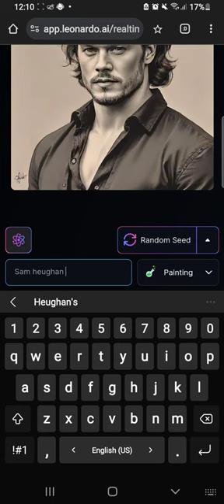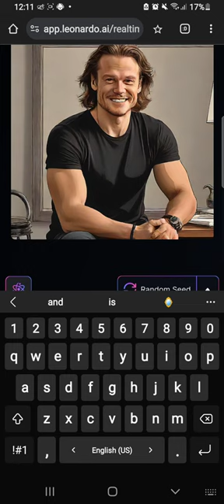Sam heughan with AI tool / Surprising 😮